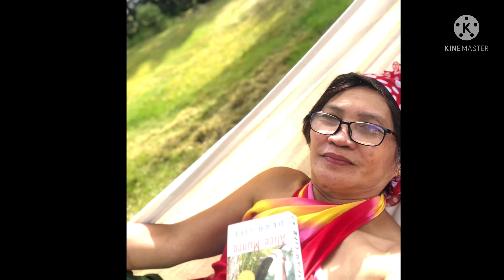APO BAKET SA NORWAY | BUHAY BUHAY SA MAGANDANG PANAHON